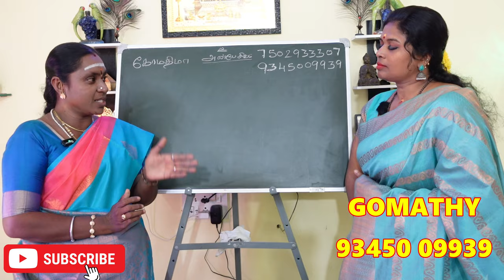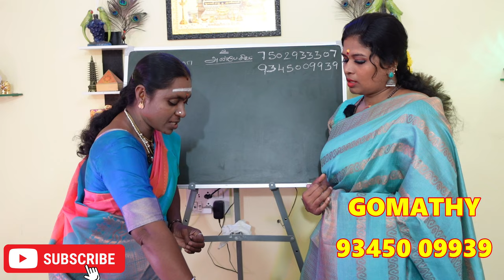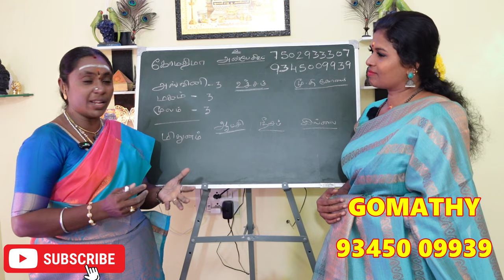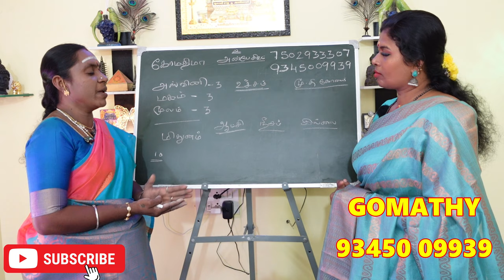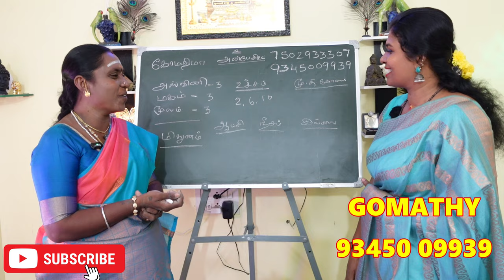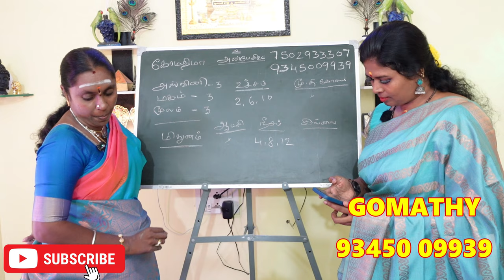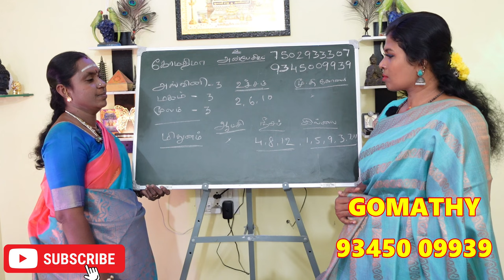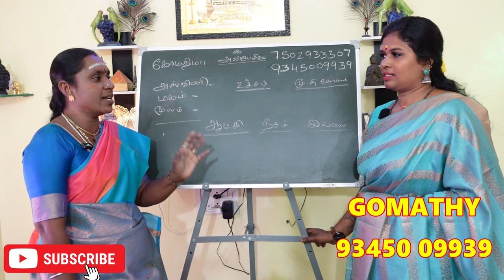அஸ்வினி மகம் மூலம் 3 பாதம் நட்சத்திரத்தில் பிறந்தவர்களுக்கான விதிப்பயன் இதுதான் | natchathiram palan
அஸ்வினி மகம் மூலம் நட்சத்திரத்தின் மூன்றாம் பாதத்தில் பிறந்தவர்களின் வாழ்க்கை ரகசியம் இதுதான்